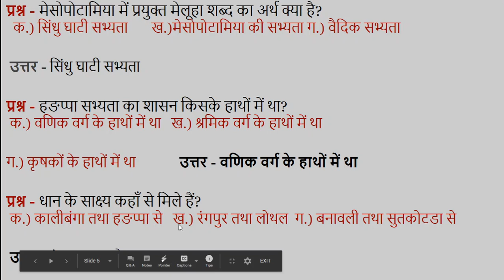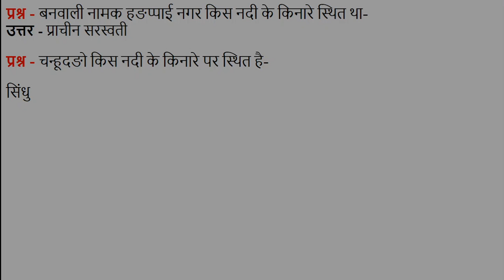#25 सिंधु घाटी सभ्यता प्रश्न एवं उत्तर भाग 4 Indus Valley Civilization Questions and Answers Part 4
सिंधु घाटी सभ्यता के प्रतियोगिता परीक्षा में पूछे जाने वाले प्रश्नों और उत्तरों को सरल और आसान भाषा  में समझाया गया हैं।